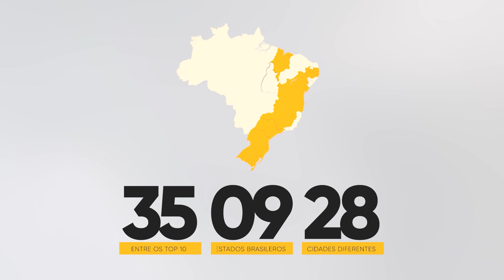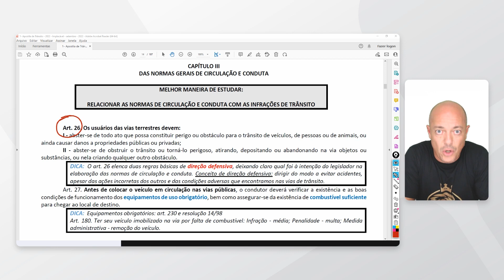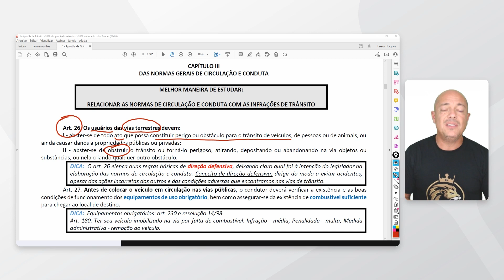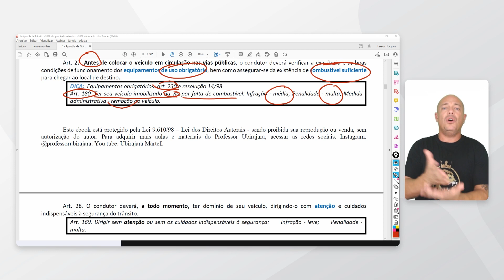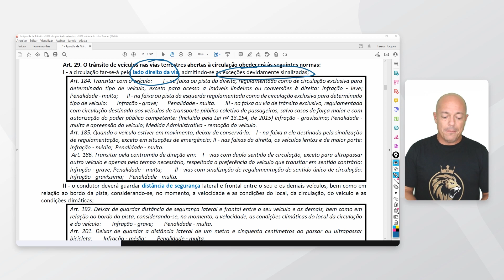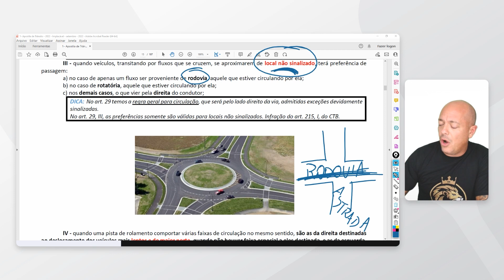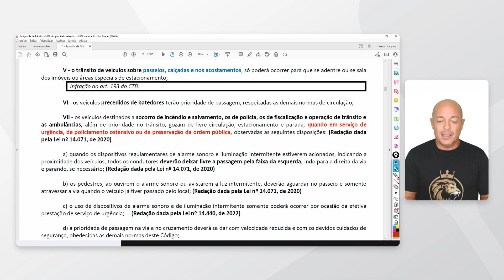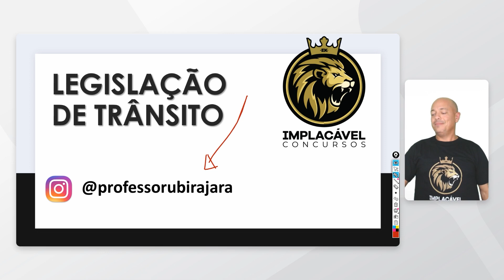AQUECIMENTO GUARDA MUNICIPAL CAÇADOR-SC | LESGISLAÇÃO DE TRÂNSITO